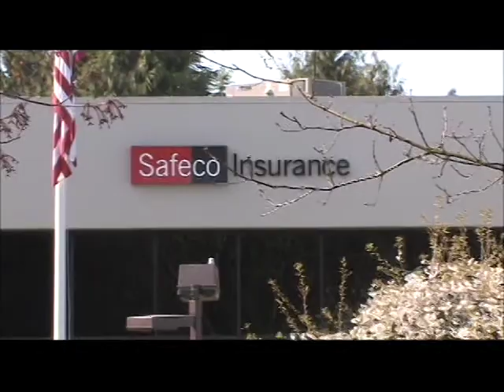Body Shops Speak Out About Safeco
Recorded interviews with body shop owners on working with Safeco Insurance.